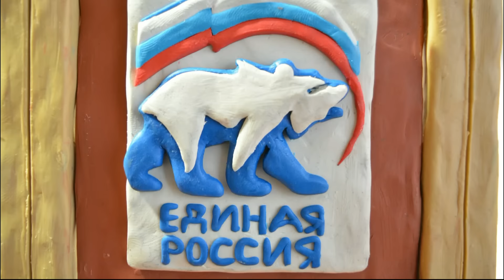Предварительное голосование "Единой России" - 2016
Единая россия анимационный ролик